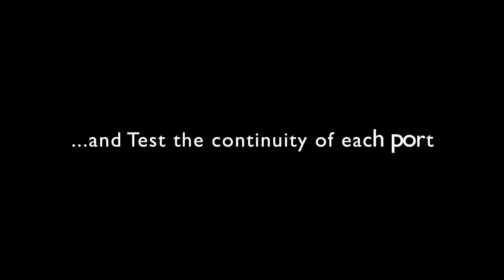PATCHMATE™ Cable Tracer & Continuity Tester - New PATCHMATE in Action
Available from Auriga Europe - contact sales today on 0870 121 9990

PATCHMATE is a Network Cable Tracer and Continuity Tester in one unit. What makes PATCHMATE unique, is that each kit is supplied with 12 remote Plugs as standard, with the option of purchasing additional plugs, allowing the user to test or trace as many cables as they wish.